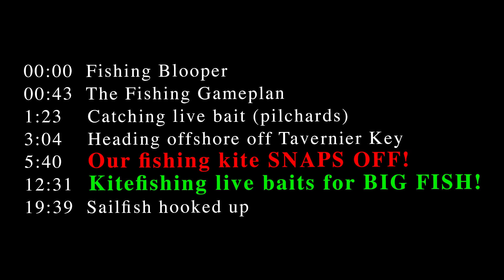2 Googans try Kite Fishing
You'll be laughing your face off 😂 watching these 2 googans kitefishing for the first time!
TimeLine:
00:00 Fishing Blooper
00:43 The Fishing Gameplan
1:23 Catching live bait (pilchards)
3:04 Heading offshore off Tavernier Key
5:40 Our fishing kite SNAPS OFF!
12:31 kitefishing live baits for BIG FISH
16:24 Fish On!
19:39 Sailfish hooked up

Heiko Winkler
100100 Overseas Hwy
PO 370697

and watch me open it on Live Stream. I stream every Wednesday at 8pm EST on this YouTube channel.

Get ready for a hilarious and exciting day of offshore fishing, as two Googans from the Googan Squad WannaBe's take on the challenge of kite fishing!

We head out to the open waters and show you our fishing skills (or lack thereof) in this fun-filled fishing vlog. We'll share some tips and tricks for kite fishing, as well as some epic fails and fishing fun. Watch as we try to catch some big game fish like sailfish and tuna, and see what happens when we finally get a bite on our line! Whether you're an experienced angler or just starting out, you won't want to miss this unforgettable fishing adventure. So come along with us and see what it's like to be a Googan on the high seas!

Till the next South Florida Fishing Channel episode...
Cheers!